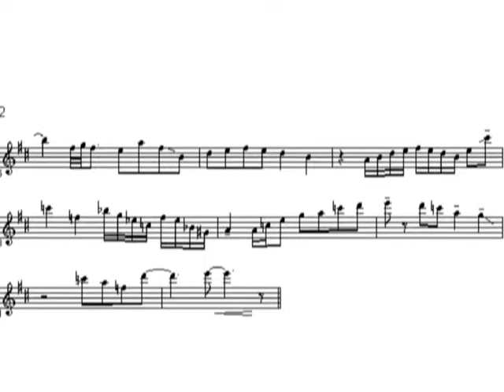In Common (Eric Marienthal)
Copyright not intended, no monetary usage, just for practice and to spread the love of music.